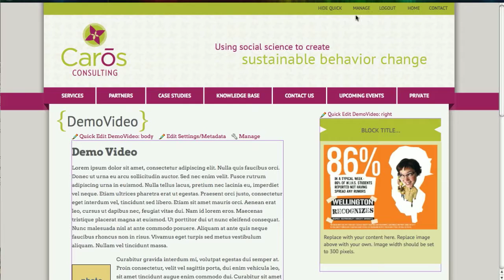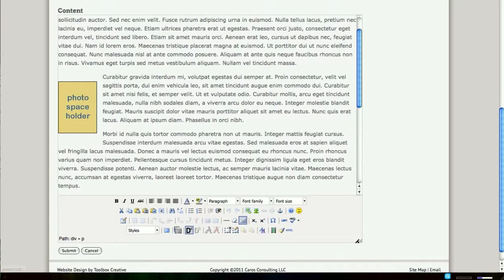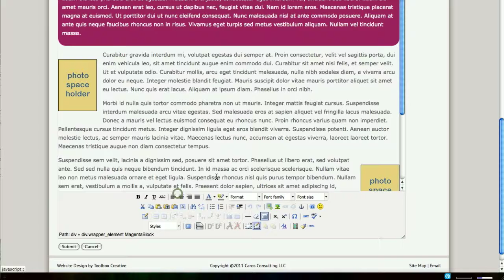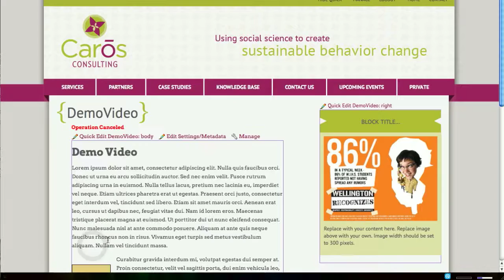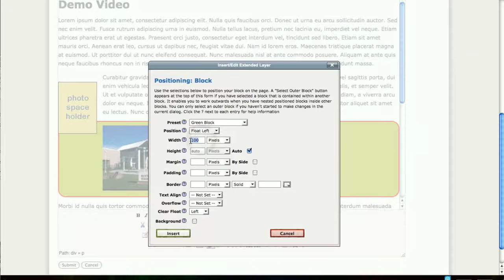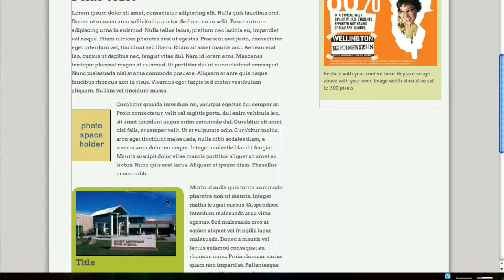How to insert and apply attributes to elements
How to use our CMS (content management system) to insert and apply to elements on the web page. Customized presets retain consistency across the site and make this process very easy.